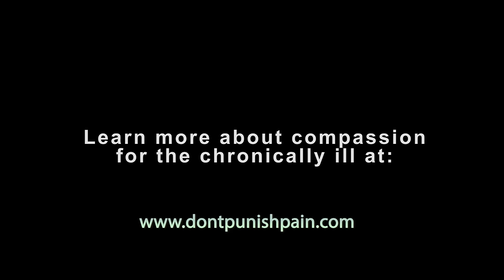Dear Healthy People: Are You Feeling Better?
I understand why people ask the chronically ill "Are you feeling better yet?" It's still not a good question.

The “Dear Healthy People” videos are a somewhat snarky way to address what most of us with chronic illnesses think of as scenarios that should just be common sense, but that time and time again seem to be hard for healthy people to grasp. Like how telling someone that they don’t look sick is really demeaning and passive-aggressive as hell, or like how telling someone that changing their diet will fix them right up is basically like telling that person to their face that you think they are an idiot.  Making these is always fun, because they are short and sweet and because I get to channel a bit of my inner Dennis Leary and Dennis Miller when I write them.